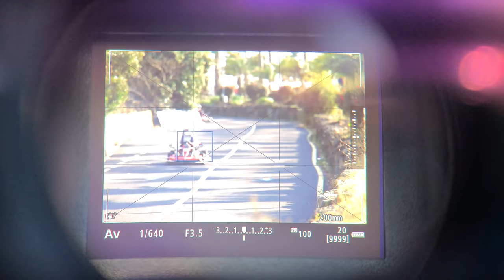EOS R3 30fps 전자식 연사와 12fps 기계식 연사